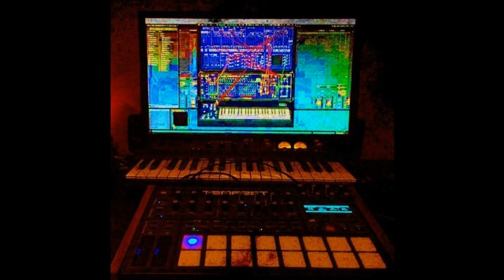Omar El Abd / Rami Abadir Live from Omar's Desk - Part 3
Omar El Abd (Born 1983) AKA omrr, is an electronic musician, guitarist and sound artist based in Cairo, Egypt.

omrr’s free form compositions combine evolving textures, noise, glitch, and micro sounds. It greatly involves sound design, sampling and field recording. Guitar plays a major role in omrr’s work with intense post-processing.

Started his solo work in 2009 releasing his music as Creative Commons (CC) license.